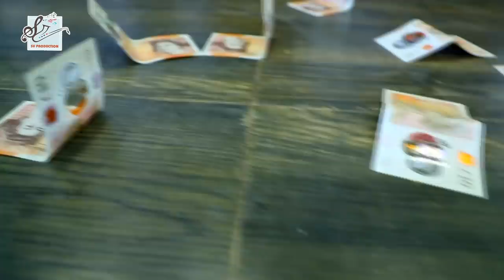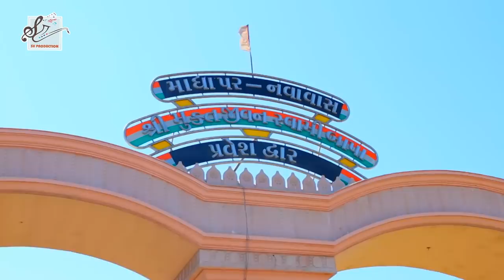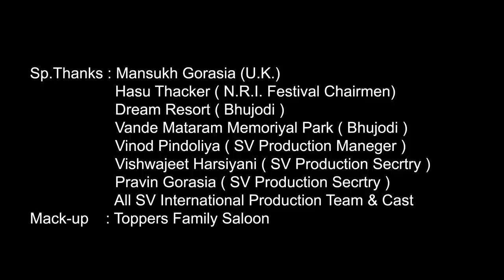Patel Power - પટેલ પાવર | Vinod Gorasia | New Patel Song 2018||special sardar patel jayanti||HD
patel power
Unwind & indulge in the life of Patel. The song is inspired from the well-known Patel community.

Song contains hustling, women empowerment & versatile strength of Patel.

Credits:
Vocals - Vins Gorasia (UK Fame)
Artist - Saurabh Rajyaguru
Lyrics & Compose - Vins Gorasia
Producer - Gorasia Brothers
DOP & Editor - Shailesh Thakor, Jay Patel & Kanji Ahir
Concept - Vins Gorasia
Director - Raju Patel (Jay Vision)

Lead Cast:
Vishwajeet Harsiyani, Milan Pandya, Dipu Bhudia & Dev Vora

Sub Cast:
Vinod Pindoliya, Pravin Gorasiya, Hasubhai Thacker, Prakash Hirani, Bhavin Dabasiya, Dipak Vora, Darshan Dabasiya, Jayu Dabasiya, Sachin Hirani

Actors Assistant:
Gautam Varsani

Make-Up:
Toppers Family Saloon

Subordinates:
Harshik Gorasia, Dinesh Mepani, Manisha Bhudiya & Team.